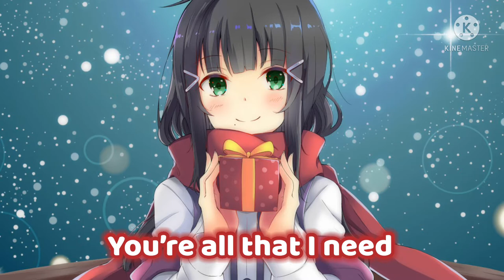→🎄Underneath The Tree | Nightcore ~ Lyrics🎄←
Hey, it’s Cate but better known as Iced Nightcores! All my nightcores are made with love and the picture is chosen with much consideration. Served with ice, of course. I hope you enjoy!

🎤LYRICS🎤

Presents (oh, you're all I need), what a beautiful sight
Tonight

(Oh you're all I need)
(Underneath)

(LYRICS PROVIDED BY AZLYRICS)

✏️PICTURE LINK✏️

💎LEGAL NOTICE💎

If you are the artist of the picture in this video and you are not happy with it being there then drop me an email at ‘ ’ and the video will be taken down as soon as possible.